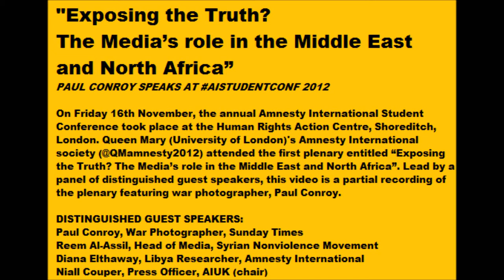Paul Conroy Discussing: Exposing the Truth? The Media's role in the Middle East and North Africa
"Exposing the Truth? The Media's role in the Middle East and North Africa"

On 16 November 2012, the annual Amnesty International Student Conference took place at the Human Rights Action Centre, Shoreditch, London. Queen Mary (University of London)'s Amnesty International society (@QMamnesty2012) attended the first plenary entitled "Exposing the Truth? The Media's role in the Middle East and North Africa". Lead by a panel of distinguished guest speakers, this video recording features Paul Conroy describing his experience as a war photojournalist in the Middle East.

DISTINGUISHED GUEST SPEAKERS:
Paul Conroy, War Photographer, Sunday Times
Reem Al-Assil, Head of Media, Syrian Nonviolence Movement
Diana Elthaway, Libya Researcher, Amnesty International
Niall Couper, Press Officer, AIUK (chair)